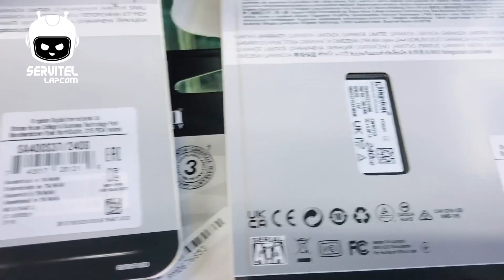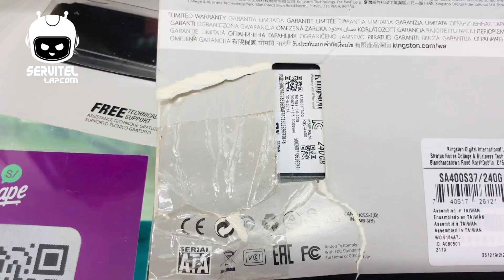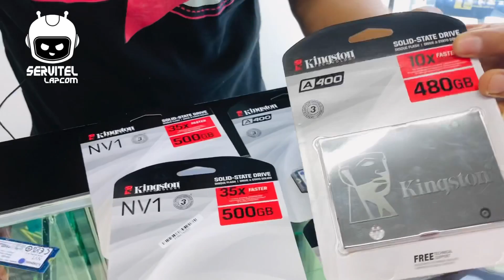SSD upgrade type for computer 2022 - upgrade velocidad laptop pc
En este video damos a conocer tipos de SSD y pautas para instalar a tu PC o Laptop

Tuvimos que utilizar el término “disco” para no confundir al público, lo correcto es unidad de estado sólido

Estamos en CYBERPLAZA
Av Garcilaso de la Vega 1348 (WILSON)
Tienda 2A 131
LIMA - PERU